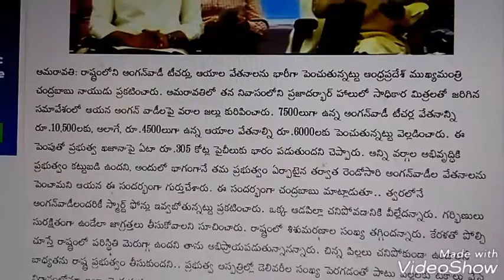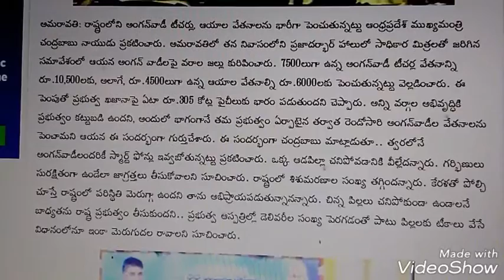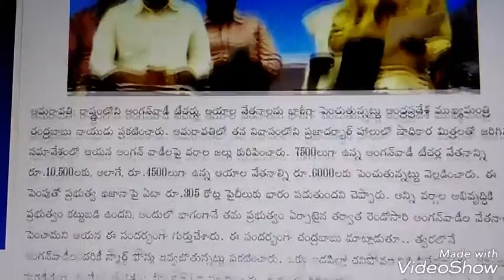Anganwadi teacher aaya salaries are hikes in Andhra Pradesh